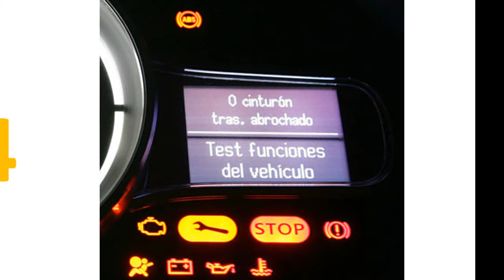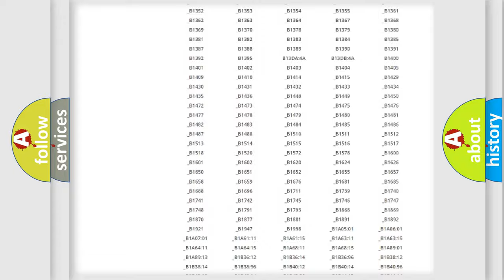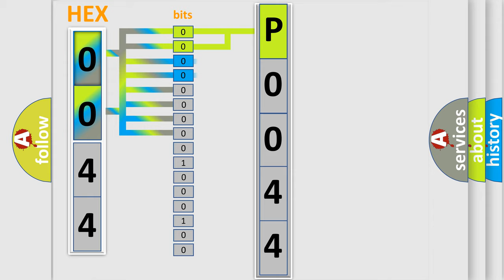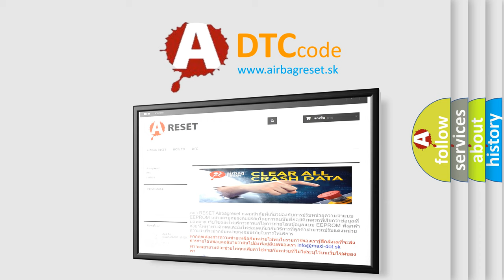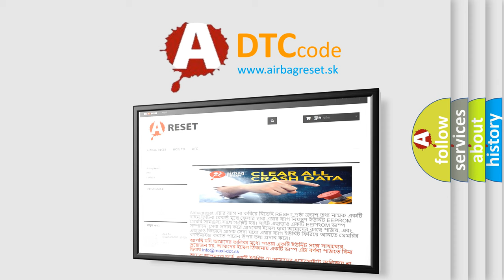DTC Mitsubishi P0044 Short Explanation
Contents:
0:21 Basic DTC analysis according to OBD2 protocol standard.
1:48 Insight into programming
2:58 A diagnostically understandable description of the Diagnostic Trouble Code
3:05 Basic error definition

Make:
Mitsubishi
Code:
P0044
Definition:
Heated Oxygen Sensor (3rd) Heater Control Circuit High
Description:
More than 2 seconds have passed since the engine starting sequence was completed.While the heated oxygen sensor (3rd) heater is on.Battery positive voltage is between 11 and 16.5 volts.The heated oxygen sensor (3rd) heater current has continued to be higher than 10.5 amperes for 2 seconds.
Cause:
 Heated oxygen sensor (3rd) heater failed. ECM failed.